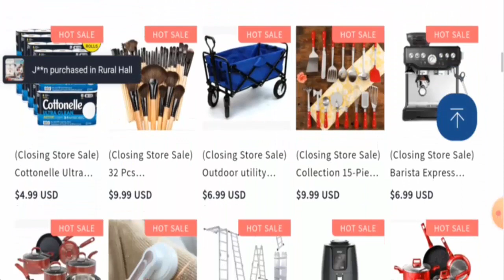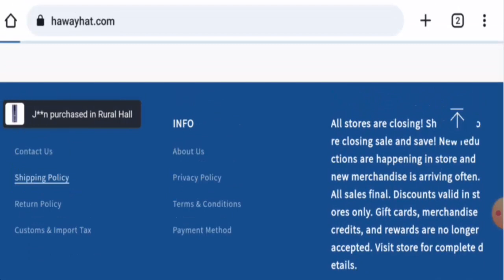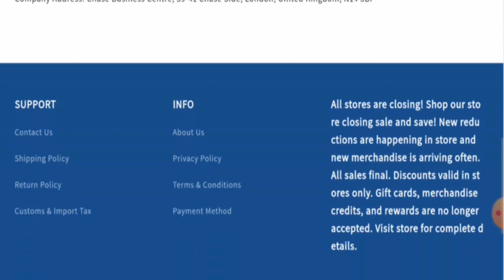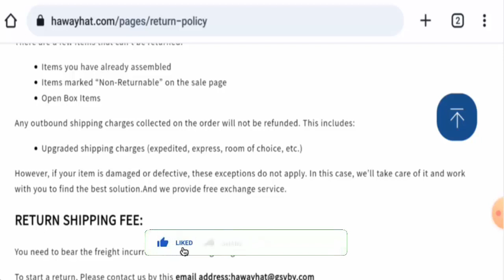Hawayhat com Reviews (July 2023) - Is This A Trustworthy Site? Find Out! | Scam Inspecter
Do you want to know about Hawayhat com Reviews?  Watch this video till end because in this video you will get to know about the legitimacy of the site.

Company Address: Chase Business Centre, 39-41 Chase Side, London, United Kingdom, N14 5BP

Scam Inspecter